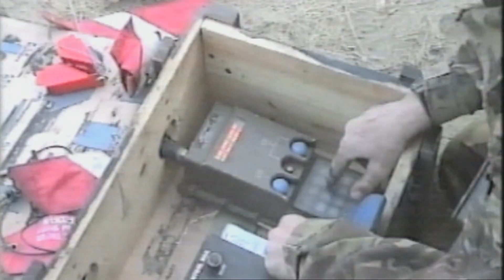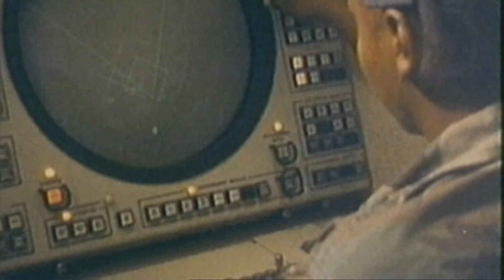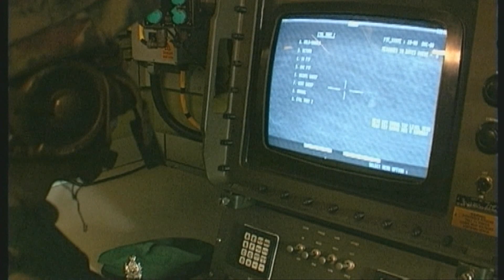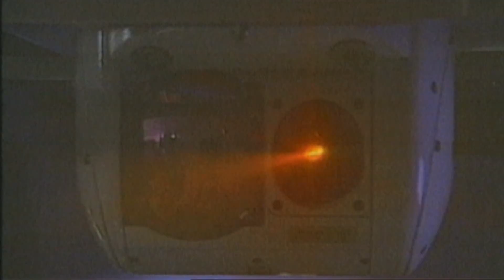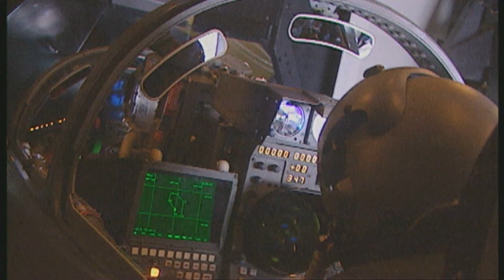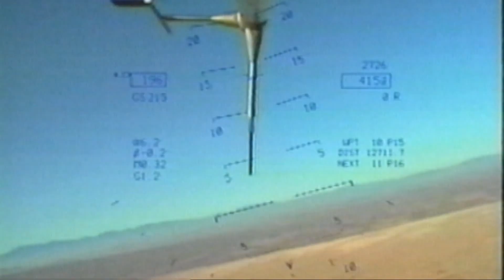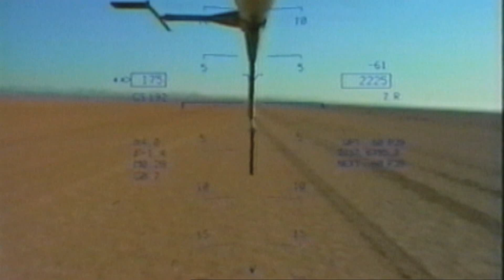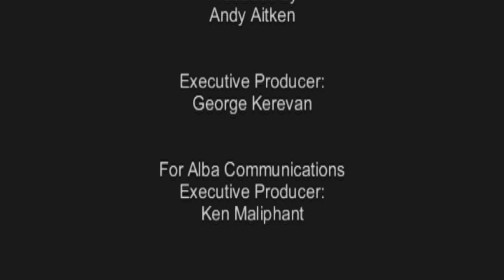21st Century X-Planes | Full Movie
Experts discuss the possibility of revolutionary fleets of unmanned robot planes with the ability to fly anywhere. Using never before seen footage, they examine the terror of unmanned killing machines and surveillance.

 Licensed through the Alba Media Group